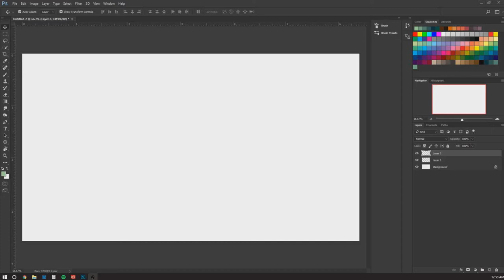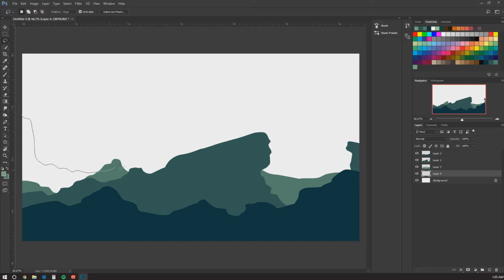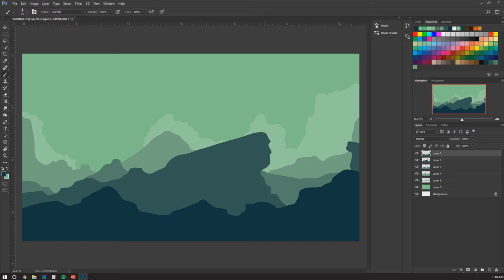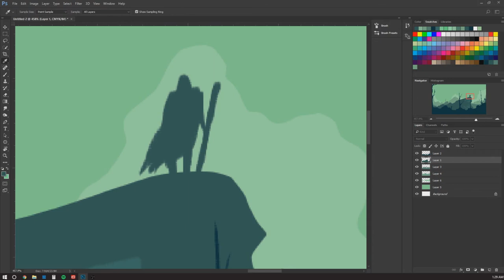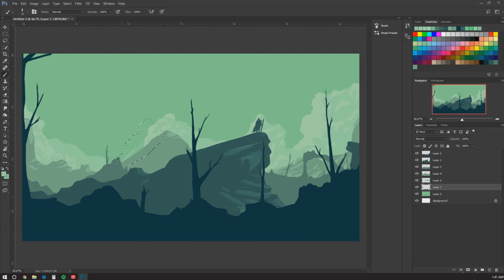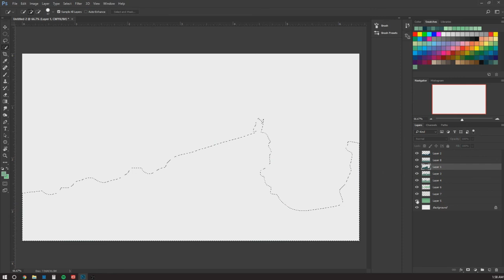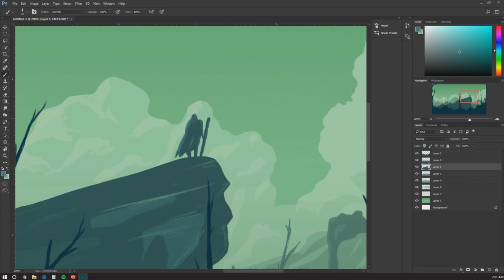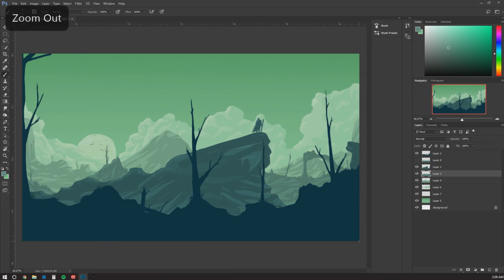Speed Art: Dead Pass (Firewatch Inspired)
For this piece all concept goes to the game Firewatch and Olly Moss. I took sometime to study his artwork and tried to become more acclimated to the digital media. There are somethings wrong with the piece I know. Still studying!

(All credit to the developers and musicians.)